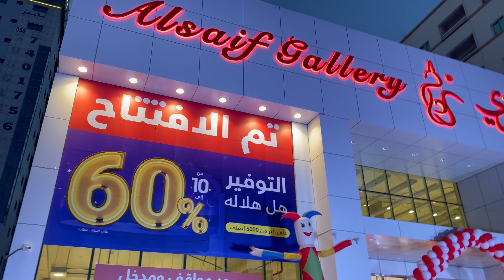A Day in my life at Work Vlog in Ajman UAE| Al Saif Gallery Branch Ajman U.A.E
A Day in My Life at Work Vlog